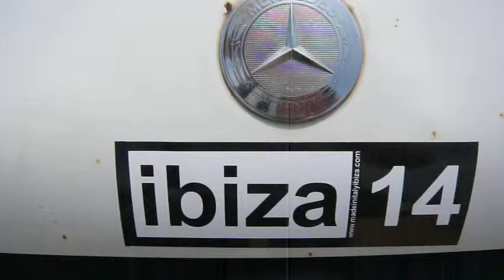FRENCHTELE.COM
Ola amigos,

Estamos en Ibiza por el verano entonce vamos ver lo que passa poralli.

Vamos a dicir eso : que va acer un buen verano !
Estamos en el final de mayo lla y todo a impessado de puta madre;

El sol que te cagas y todo el mundo a insenar las piernas y lo de mas.
Lla todos se incontren y se impessan a travallar o a ballar como sin fin...
Aqui se puede ver la vida de verdad de esta islola tan bonita.
Vamos a unos reportare sobra las noticias locales : aber fiesta, moda, arte, musica, naturalesa y de todo.

Nostro equi con Fransceco Mullat, el hippy el mas famoso de Ibiza de reportero y cameran.

Manon es la directore de las relaciones publica y reportera.

Estan este pequenas videos para impezar sobre el football Madrid vs Madrid y Beatrice San Fransceco por la moda en un "RACOIBIZA", un hotel deste alternativo y  luxuso por todo las familias muy bien para los ninos tambien.

Pues si tienes algo que nos quieres communicar, vamos ! Profavor !!!
Aqui es el numero directo para ablar con nosotros 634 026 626

PS :

Frenchtele c'est comme une bonne bistoulle avec son cafe.
On parle, on rit mais on n'essaie de rester correct tout en se moquant de tout.
On visite des copains artistes et hop, on fait une interview.
Si vous cromprenez pas trop de quoi ca parle, ne vous inquietez pas, XXX